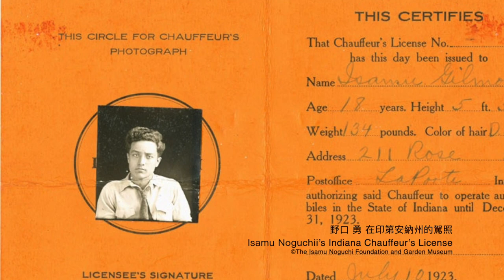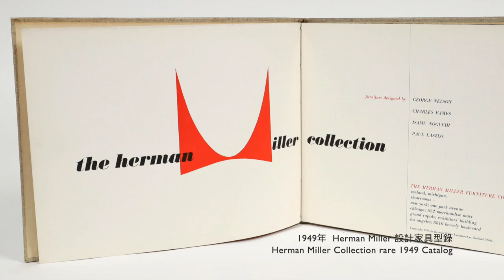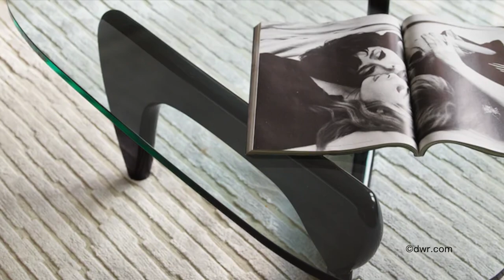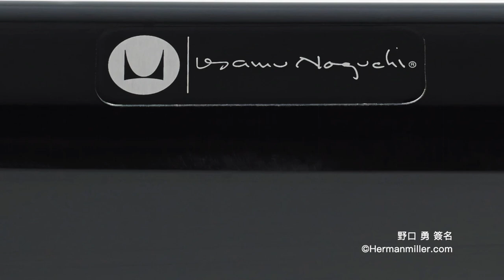The stolen design- Noguchi Coffee Table 被偷竊的設計— 野口咖啡桌 ｜[中字/ENG sub]｜名設計款家具介紹系列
一查不知道，原來這張桌子背後的故事滿精彩的！
野口咖啡桌算是我的貴人。 在住宅設計課的期末報告簡報中，因組員選了這張桌子當成Accent table，而得到教授的稱讚。
但其實當時的我根本不認識這張桌子，我只好裝成我是很懂才選這張桌子的。 但其實我當時心裡面一直向菩薩、上帝、阿拉祈禱教授不要問我任何關於這張桌子的問題。